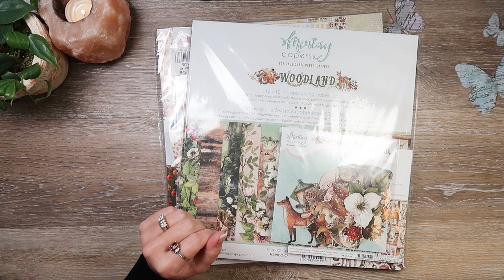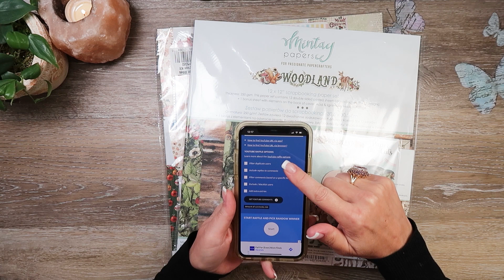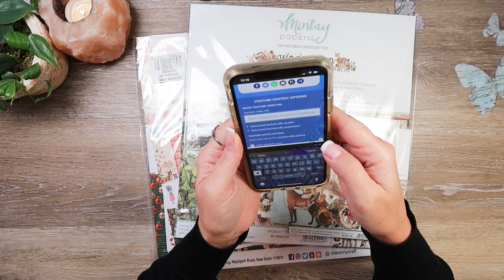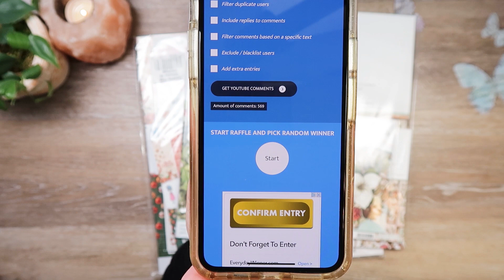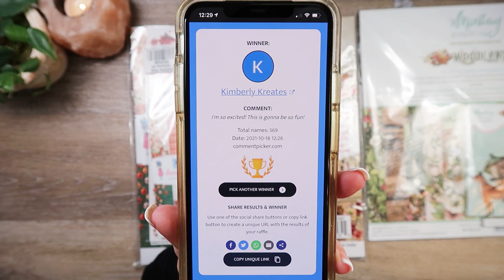Are YOU the Winner???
*No Purchase Necessary to Enter
*The giveaway is open to everyone as long as you are over the age of 18.
*Giveaway is open from Oct 4, 2021 until Oct 17, 2021, 11:59 p.m. EST.
*2 Winners will be chosen via Random YouTube Comment Picker in a recorded and edited video here on my channel, or posted on the Community Tab here on my channel.
Any entries not following the YouTube Community Guidelines will be disqualified. No Personal data is collected by me, with the exception of the winner.  That data will not be shared or used for any reason other than shipping your winnings.

~You can write to me here...
jenofeve designs
P.O.Box 581624

Jennifer💜